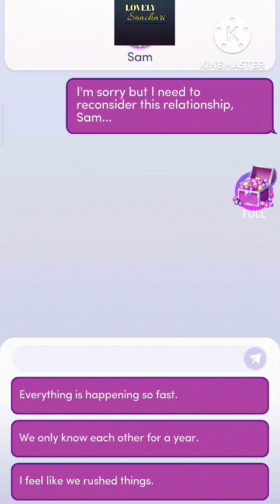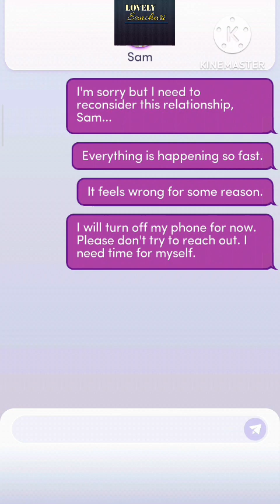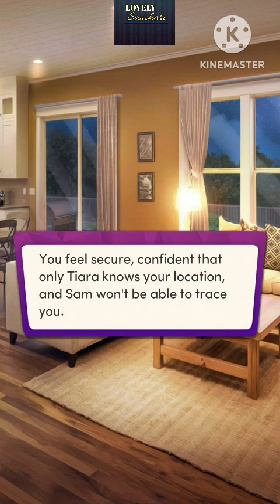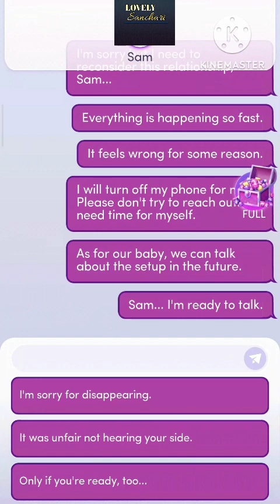Chapters Interactive Stories : My Enemy's Baby | Chapter 12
𝐈 𝐌𝐞𝐭 𝐘𝐨𝐮𝐫 𝐃𝐚𝐝𝐝𝐲 𝐚𝐭 𝐒𝐩𝐞𝐫𝐦 𝐁𝐚𝐧𝐤 by Jancy Morris 😈🔥

When the wedding stalls and you uncover your fertility challenges, a turbulent night unfolds. Your fiancé’s uncertainty and betrayal prompt you to rethink motherhood. Fueled by determination, you seize control of your future in an unconventional, bold move. 😮